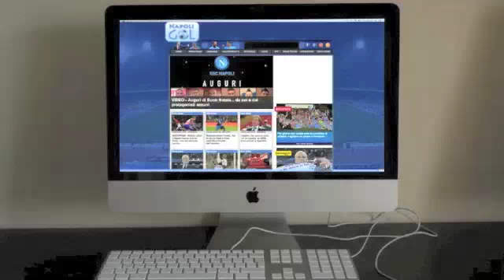San Paolo - allenamento Napoli calcio a porte aperte 02-01-2015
Il Napoli si allena a porte aperte al San Paolo. Venticinquemila persone sugli spalti  per il primo abbraccio agli azzurri nel 2015.